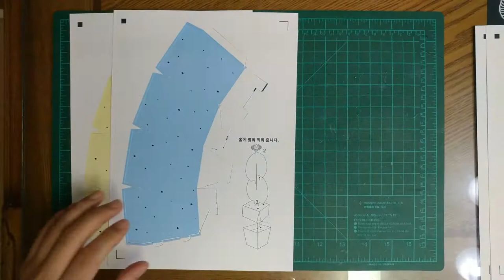간단히 끼워서 만드는 선인장 종이모형 만들기(자료는 더보기 누르시면 됩니다.)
끼워서 만드는 선인장 종이모형 만들어 봤습니다.

* 도면 장수 : 2장
* 사용 용지 : A4 사이즈 220g 백상지